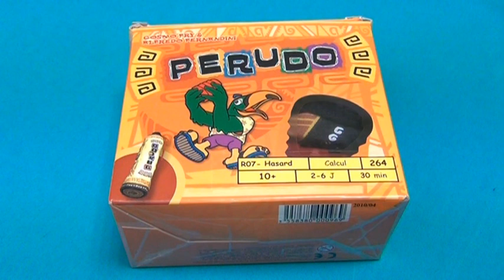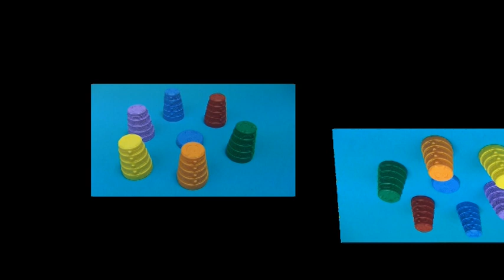Vidéorègle du Jeu de Dés " PERUDO " par Yahndrev (#224)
Chapitrage:
0:00 Intro
0:14 - Présentation
0:26 - Matériel
1:02 - But du jeu
1:16 - Début de partie
1:48 - Les Annonces
2:50 - Tour du joueur suivant
3:40 - Monter les enchères au choix :
3:59 - 1) Monter le nombre de dés
4:08 - 2) Changer de valeur de dé
4:41 - Poursuite du tour
5:12 - Mise en doute : DUDO
6:05 - Conséquence du Dudo
6:28 - Nouvelle Manche
6:44 - Cœur du Jeu
7:33 - Nouvel exemple
8:48 - Nouvelle Manche (Bluff)
9:12 - Cas particulier : les Toucans
11:25 - Un joueur avec un seul dé : PALIFICO
12:19 - Reprise avec règles normales
12:34 - Fin du Jeu
12:49 - Variante : CALZA
13:57 - Conclusion

Perudo est un jeu de dés et de bluff dans lequel les joueurs doivent tenter de deviner les combinaisons cachées sous les gobelets de leurs adversaires en fonction de leurs annonces.

Inspiré d’un jeu mexicain (le Dudo), Perudo est un excellent jeu de déduction, de bluff et de calcul aux règles simples et aux parties rapides.

Une référence incontournable et tout public du jeu de comptoir à connaitre absolument!

Ce jeu est primé "Etoile Ludique" du site Videoregles.Net

des centaines d’autres vidéos explicatives de jeux modernes pour tous les âges. Chaque semaine, de nouvelles vidéorègles exclusives y paraissent en version HD. Les jeux y sont présentés avec fiche descriptive, une recherche simplifiée et une timeline des vidéorègles.

Ludiquement vôtre !
Yahndrev